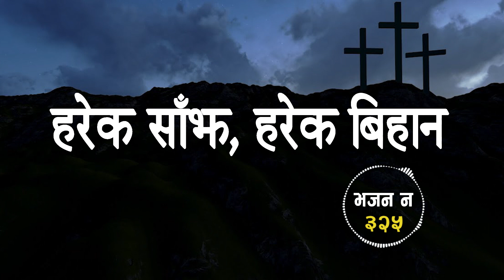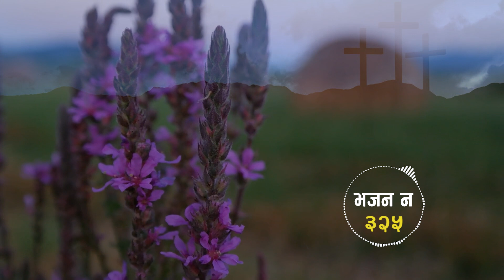NEPALI CHRISTIAN BHAJAN II CHRISTIYA BHAJAN NO. 325 II NEPALI BHAJAN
BHAJAN SANGRAHA CD
 Voice :  Uddab Chimoriya
 Bhajan No.325
 Cover Edit : Lilanath Tajpuriya

We do upload all audio and videos in this channel with full and sharing  Digital Copyrights of ourselves.